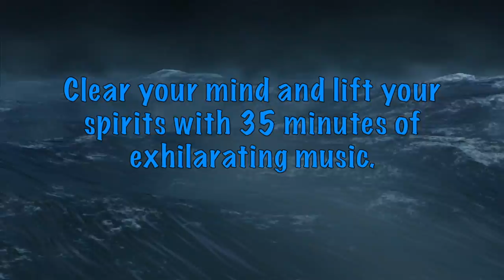Moseying Mariners new "Drifting Away" Album!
Releasing this Friday, June 5th!  Available in all digital music stores.